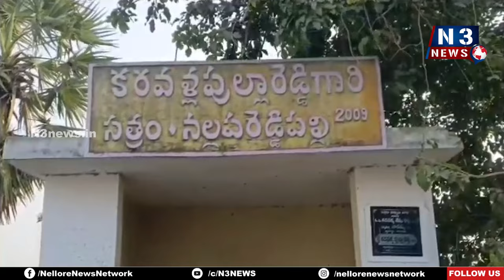నాగ‌య్య‌...చ‌ల్ల‌గ చూడ‌య్య‌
- ఆత్మ‌కూరులో నాగ‌ప‌డిగ పంచ‌లోహ విగ్ర‌హం ల‌భ్యం
- విగ్ర‌హం చూసేందుకు త‌ర‌లి వ‌స్తోన్న ప్ర‌జ‌లు
- నాగ‌ప‌డిగ విగ్ర‌హానికి ప్ర‌త్యేక పూజ‌లు